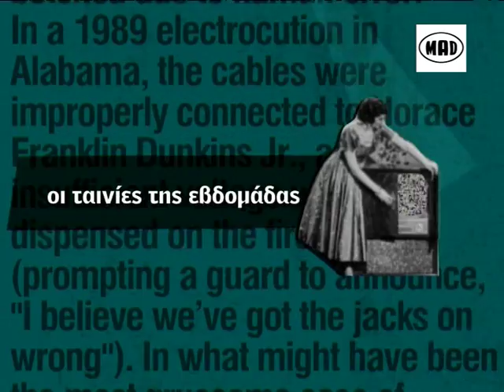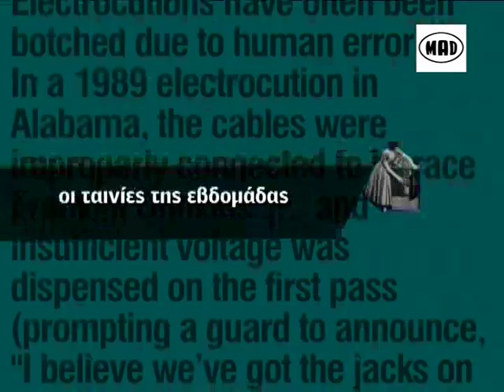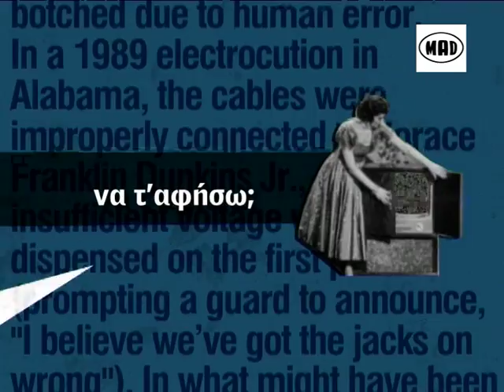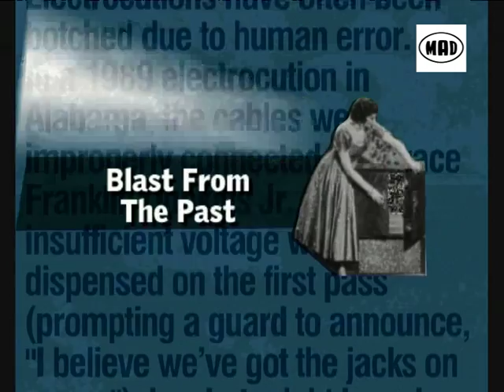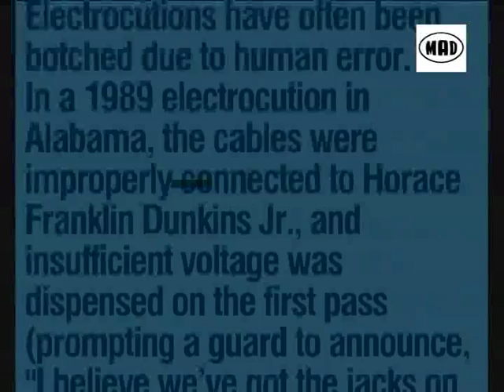Οι νέες ταινίες στους κινηματογράφους (Cinemad 20/12)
Ο Ηλίας Φραγκούλης κριτικάρει (και παρουσιάζει τρέιλερ από) τις 8 νέες ταινίες της εβδομάδας:
Χόμπιτ: Ένα Αναπάντεχο Ταξίδι, Marley, Έγκλημα Στη Λίμνη, Teddy Bear, Ανθρωποι Σαν Κι Εμάς, Το Αγόρι Στο Τελευταίο Θρανίο, Τα Πλεονεκτήματα Του Να Είσαι Στο Περιθώριο, Η Καρδιά Του Σκύλου. Επίσης στην εκπομπή, ένα μίνι αφιέρωμα σε 4 πολυαναμενόμενα sci-fi του 2013 (τα Star Trek Into Darkness, Oblivion, After Earth, Man Of Steel), προσκλήσεις για την αβάν πρεμιέρ του φιλμ Το Μερίδιο Των Αγγέλων και το βίντεο κλιπ της ταινίας Ξενοδοχείο Για Τέρατα, Problem, με τη Becky G και τον will.i.am.